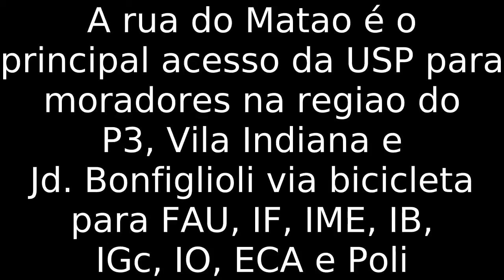PPUSP me "orientando" na rua do Matão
Nesse vídeo, filmei a ação de um guarda da PPUSP prestando "orientações" a mim, proibindo-me de pegar o meu trajeto diário na USP